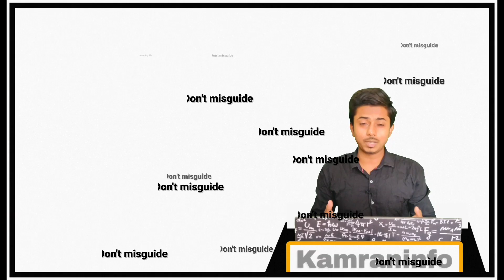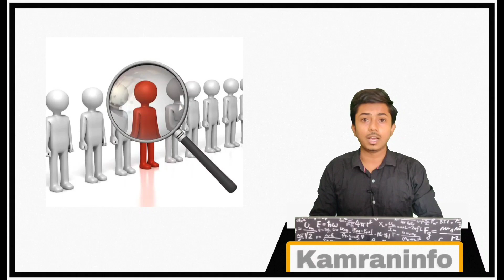How to find job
is video me hum dekhenge log kis tarah fresher student ko misguide karte hain. fresher ko job nhi milti is ka kya reason hai is video me hum cover karenge

job for freshers | job vacancy | tally job in office | work from home job kamran info
Job for fresher in company
Job for fresher work from home
Fresher job in company
Fresher job work from home
Work from home
Job vacancy
Tally job in office

👉ca Firm live with my senior

👉ca firm art background student can join

Be aware
Online job scam
Fake job online
Fake job
How to get job online
Freshers job vacancy